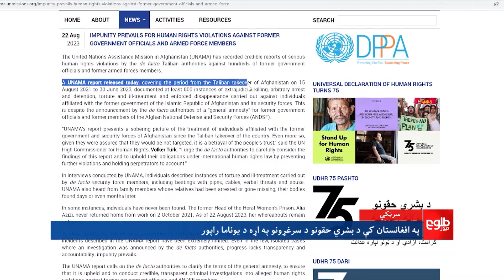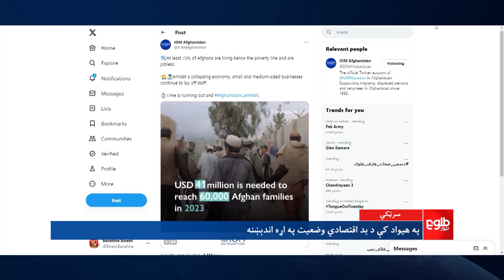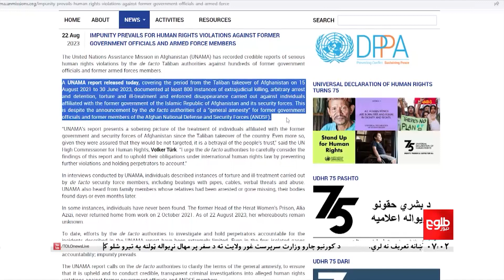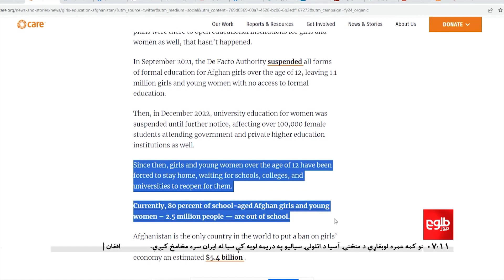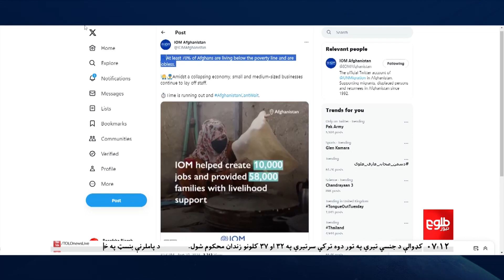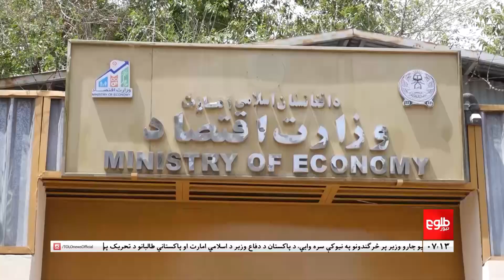Lemar News - 22 August 2023 - د لمر د ۷ بجو خبرونه د ۱۴۰۲ لمریز کال د زمري ۳۱مه نېټه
د بهرنیو چارو وزارت سرپرست امیرخان متقي نن (سې‌شنبې، د زمري په ۳۱مه) ملت ته د دولت د حساب ورکړې د پروګرام په لړ کې وايي چې نړۍ د رسمیت پېژندنې او ټول‌ګډونه حکومت په اړه مشخص تعریف نه لري.